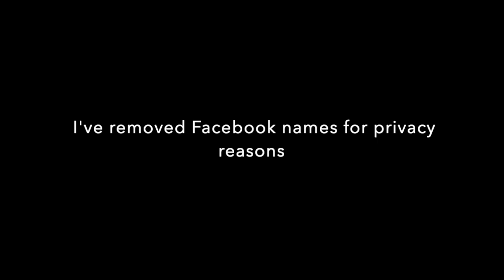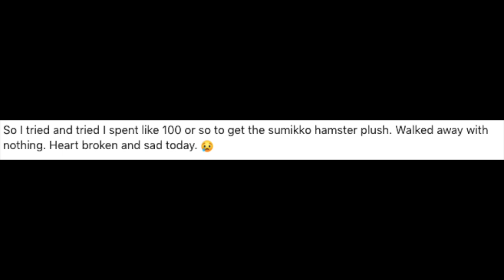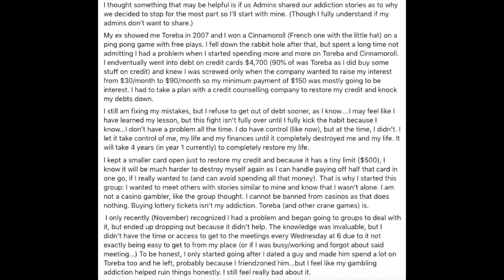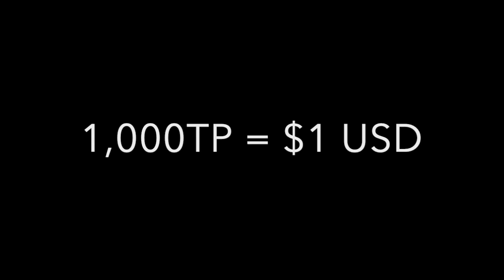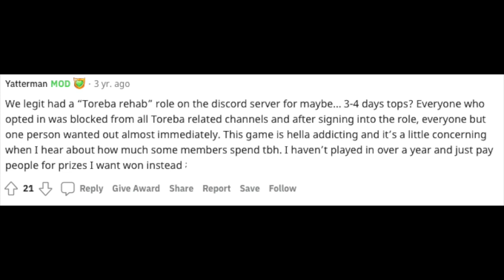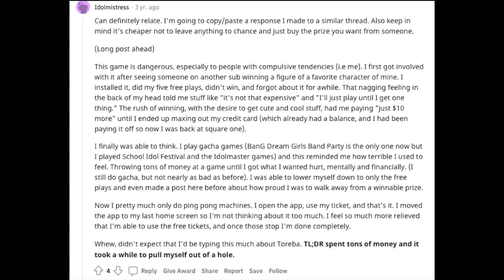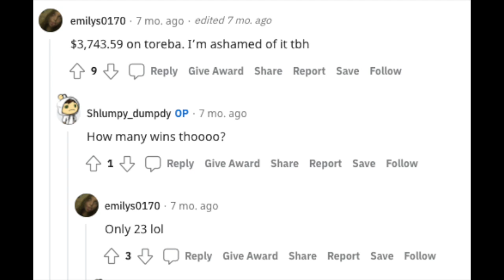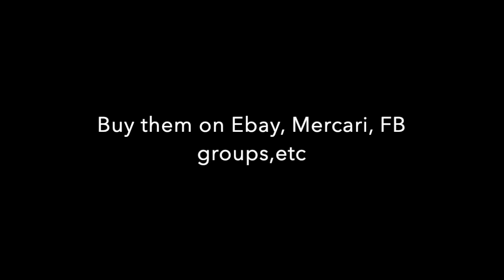Toreba PSA: Don't go into debt because of Toreba | Screenshots of players who have lost money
I made this video because I feel that there should be more awareness about Toreba. If you do decide to play, please play responsibly and keep track of your plays. Set a limit. Know how much you are spending on each play (1,000 TP = $1).

If you do not want to spend money on Toreba, you can get free TP via Tapjoy or Google Rewards. Keep it mind though that these two options are "grindy" or takes time to amass.

While I am fortunate that I have never been in debt because of Toreba, over the years, I have known several people who have gone into debt because of this game. It is an addictive game.

My advice from personal experience: Stick to a limit and don't stray from it. I have found that I have regretted going past a limit FAR more than allowing someone to one-shot me.

Once on Reddit someone joyously posted how couldn't believe someone left a prize so close. People congratulated them and commented that they were lucky. The Reddit poster had no idea I would see it and I felt so uneasy that I didn't want to out myself as the person who left it there. Imagine leaving a prize and seeing a Reddit post about it :( The thing I keep in mind is that I have one-shotted prizes before due to players giving up so now I see leaving one-shots as paying it forward.

So if you win a prize in one-shot, please send some good vibes to the player who left it there!

► Oreo, Blackberry, and Mr. Clinton's Amazon wishlist

► The $2 catnip toy the cats ADORE

► My favorite floss (the ONLY one I use and love. I used to avoid flossing before I found this floss)

► Stay safe! This is the best fitting reusable face mask I've used. It hugs one's face, provides great coverage, and doesn't slip!
- - I do not earn any commission from recommending Andrea's handmade masks or from any sales. I am recommending her uniquely designed masks because I have come across so many dud masks (wasted money) that fall down when I speak, slip right off my ears, or are ill-fitting. - -